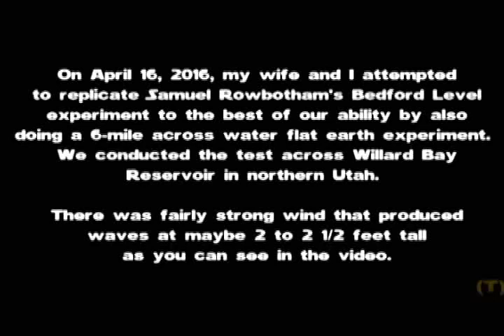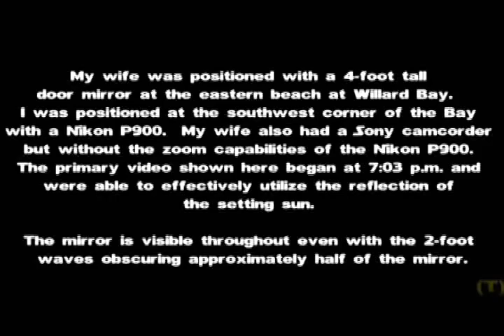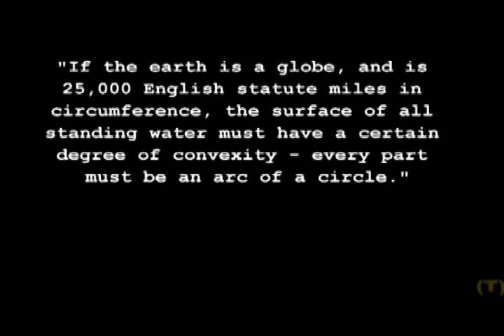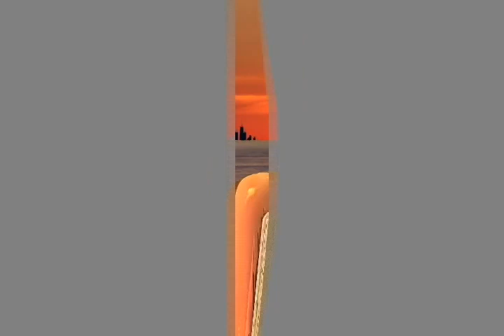Flat Earth - Don't accept second hand accounts, go test for yourself!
More, real, evidence that proves our Earth is flat.